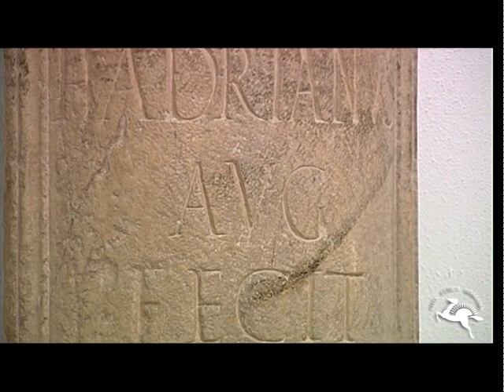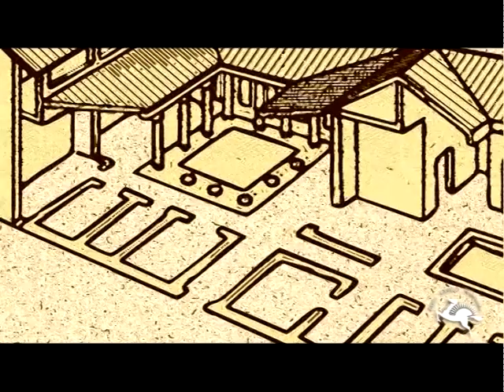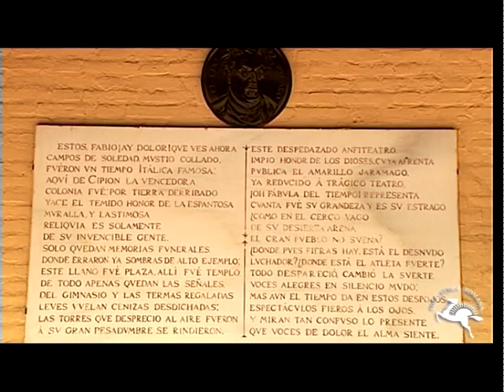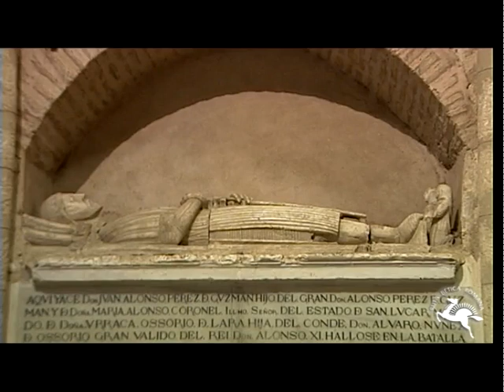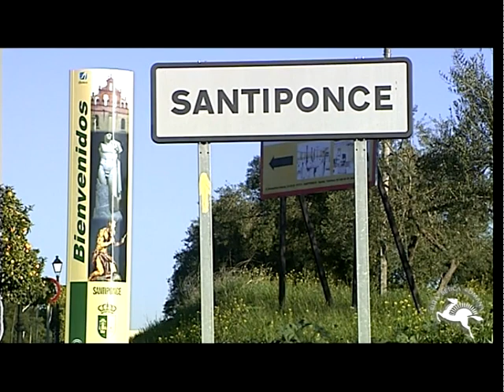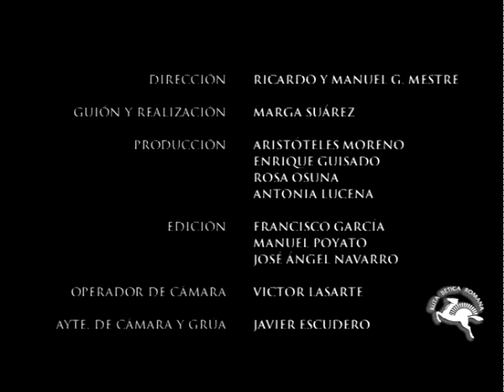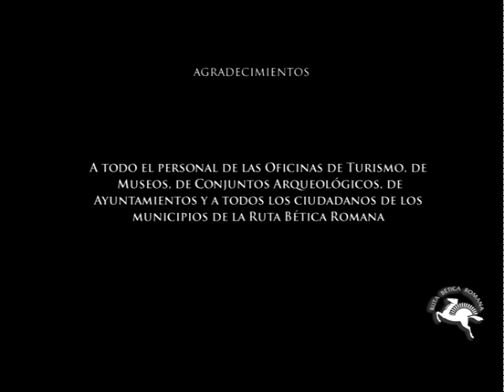Ruta Bética Romana - Santiponce